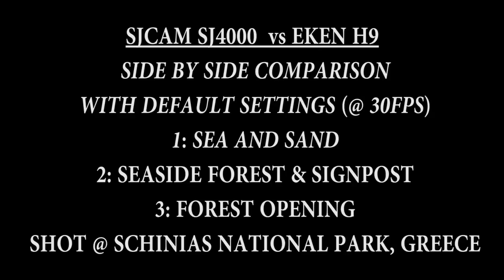sj4000 vs Eken H9 side by side sea, sand and forest